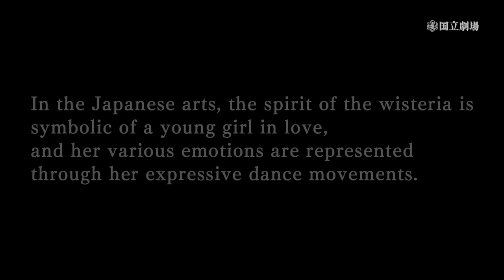Enjoying the Masterpiece of Kabuki Dance 国立劇場令和4年7月舞踊公演「花形・名作舞踊鑑賞会」より『藤娘』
National Theatre - Tokyo Presents July 2022 Traditional Japanese Dance Performance
"Hanagata Meisaku Buyō Kanshōkai" (Star and Masterpiece Traditional Japanese Dance Performance)
(Performance Date: July 23, 2022 / Venue: National Theatre Small Theatre)

We invite you to enjoy these masterpieces of Kabuki dance – the centerpiece of traditional Japanese dance!

Leading performers of the traditional Japanese dance world are gather together for this series of masterpieces that showcase their exquisite techniques and supple forms. This is a wonderful opportunity for both fans of traditional dance as well as those not as familiar with it to more fully learn and appreciate the charms of this beautiful Japanese art. You will not want to miss it!

Nagauta "Fujimusume" Fujima Murasaki

This Nagauta piece is based on Fujimusume (wisteria maiden), the subject of an Otsu-e (picture from Otsu, Shiga) that was popular during the Edo period. On an impressive stage set featuring a huge pine tree and wisteria flowers, the wisteria spirit dances, piquantly expressing a woman’s colorful heart. This is a masterpiece with varying musical compositions, including elegant dances to the accompaniment of Fujiondo (marching songs of the wisteria) and the use of the hikinuki technique (a quick change of costume).

Vocal and Shamisen: Kineya Katsushirō, Kineya Eihachirō and others
Percussion Ensemble: Tōsha Roei and others

FY 2022 Japan Cultural Expo Project Presented and Co presented by Japan Arts
Council and Agency for Cultural Affairs, Government of Japan